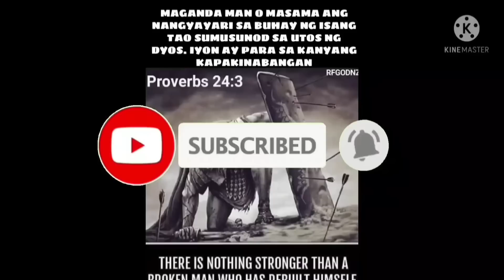EP,735. KC1 Jaen Nueva Ecija Karera ng kalabaw Elimination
KC1 Jaen Nueva Ecija Karera ng kalabaw Elimination